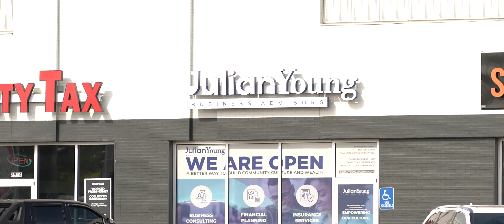John and Ralph Interview - Omaha Coupe History - Omaha Coupe - 1.54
Met up with John Sanderhoff and Ralph Howard and went back in time through the eyes of these two and discussed the history of the Omaha Coupe as these two remember and also discussed car clubs and hangouts from the past.